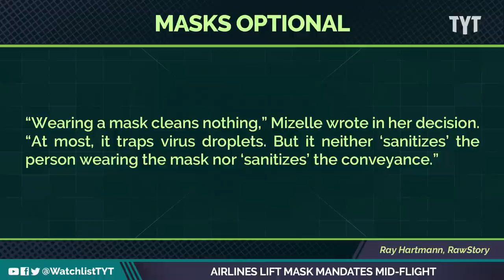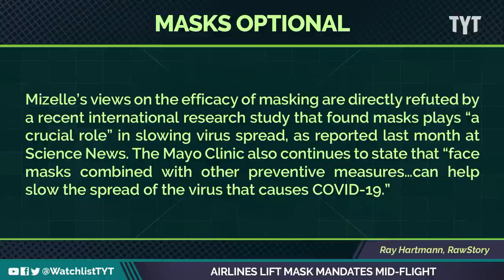Unqualified Judge Lifts Mask Mandate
Many airline passengers got the news mid-flight yesterday that the national mask mandate has been lifted. Jayar Jackson and Wosny Lambre break it down on The Watchlist.

"Amid the political rancor that has engulfed the nomination of Amy Coney Barrett to the U.S. Supreme Court, a lesser-known federal judicial nominee also has generated controversy.

Kathryn Kimball Mizelle, a Washington, D.C.-based lawyer and Lakeland native, is President Donald Trump’s nominee for a vacancy on the Tampa-based U.S. District Court for the Middle District of Florida."